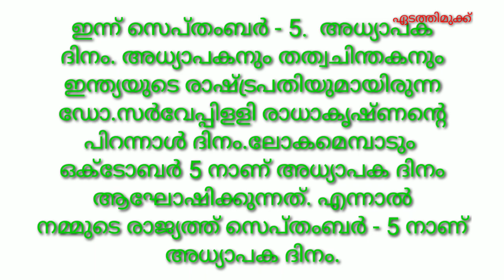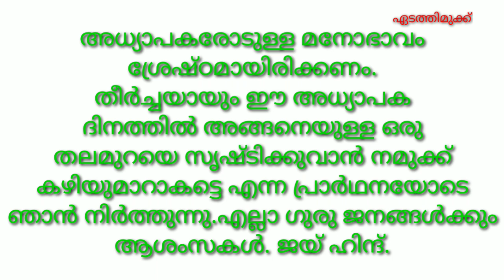അധ്യാപക ദിന പ്രസംഗം // Teachers Day Speech// Essay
അധ്യാപക ദിനത്തോടനുബന്ധിച്ച് വിദ്യാർഥികൾക്കുള്ള പ്രസംഗം.